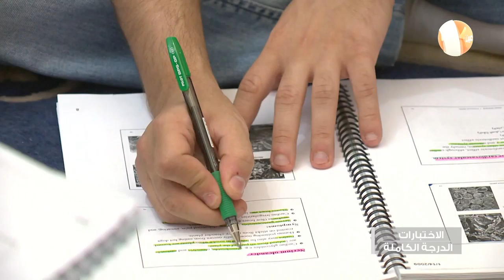2 1 copy